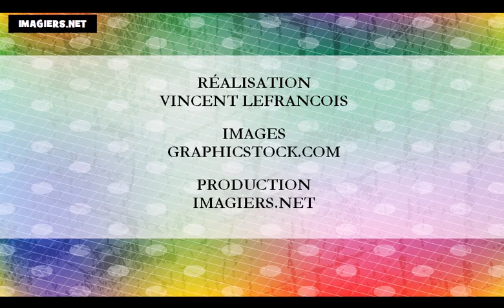Nauka francuskiego = W miesiącach roku